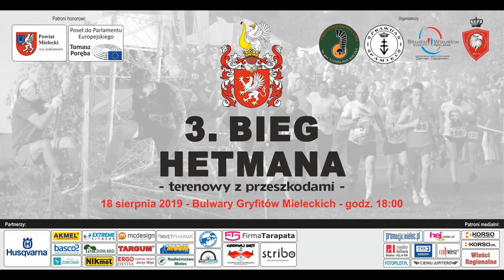YOUTHEST FESTIWAL MIELEC Fajerwerki 28.07.2019